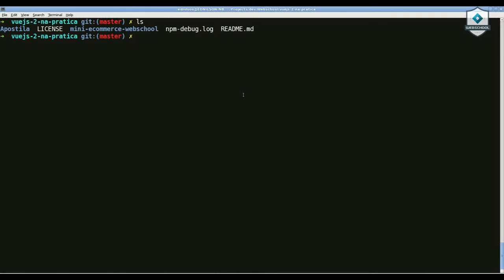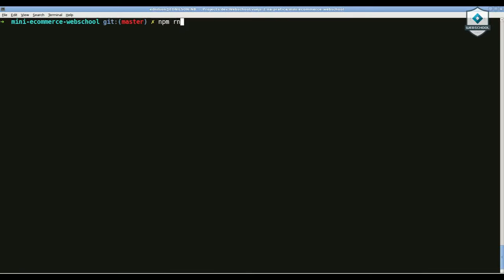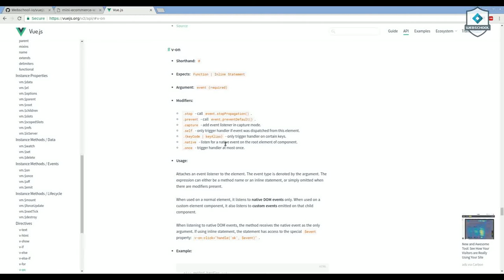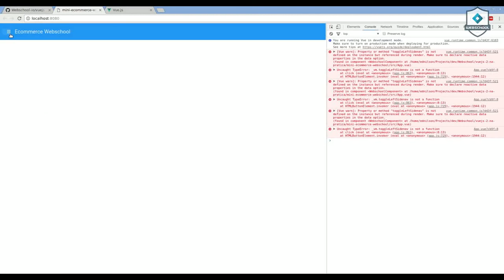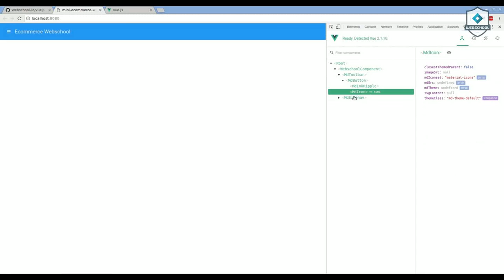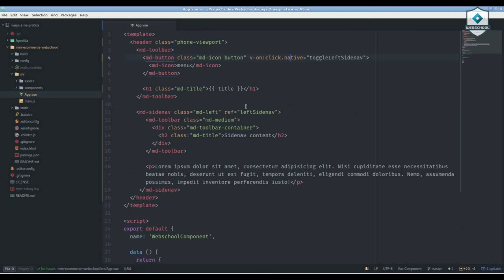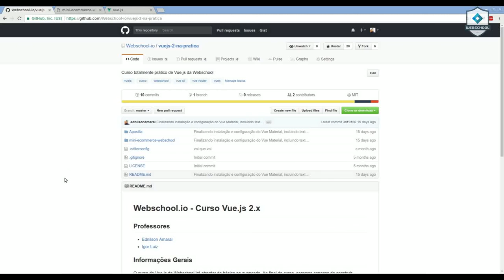Vue.JS 2.0: Diretivas, Propriedades e iniciando criação do menu (AULA 6)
Diretivas, Propriedades e iniciando criação do menu